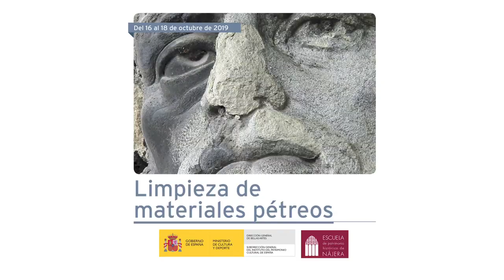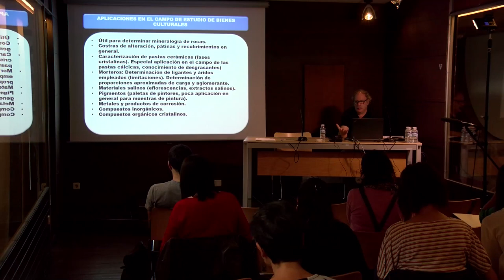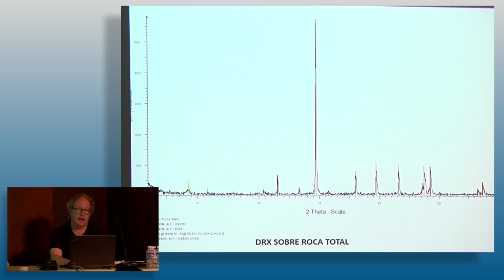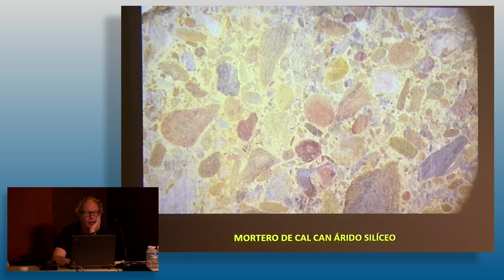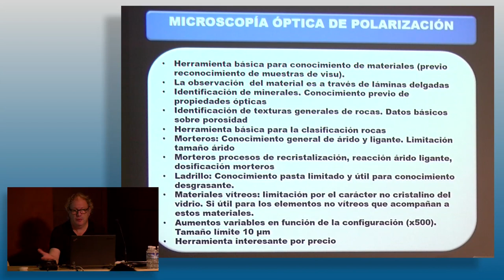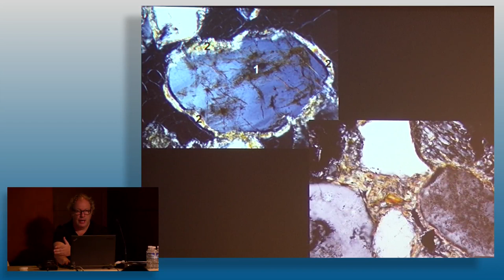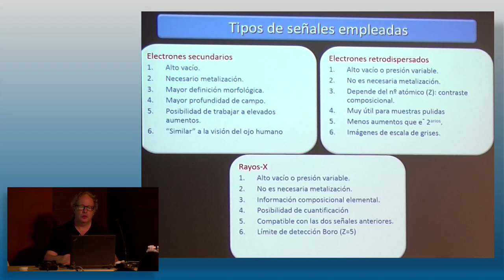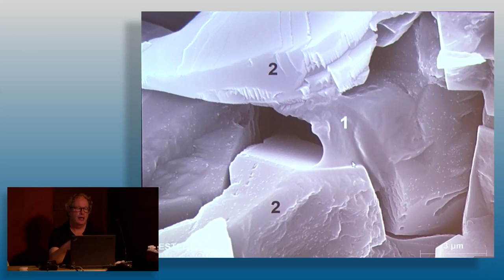Pedro Pablo Pérez García. Técnicas de análisis para la caracterización de materiales pétreos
El seminario organizado por el Instituto del Patrimonio Cultural de España (IPCE),  se celebró en la Escuela de Patrimonio Histórico de Nájera del 16 al 18 de octubre de 2019.
Con un enfoque eminentemente práctico, las diferentes sesiones abordaron distintas técnicas de análisis de materiales pétreos. Pedro Pablo Pérez, Geólogo,  presentó las técnicas MOP, SEM-EDX y DRX.